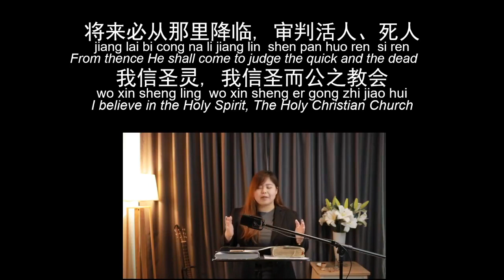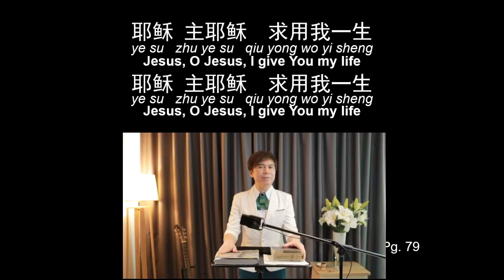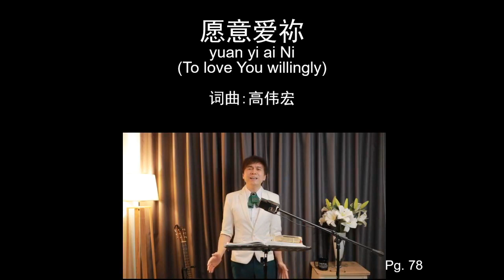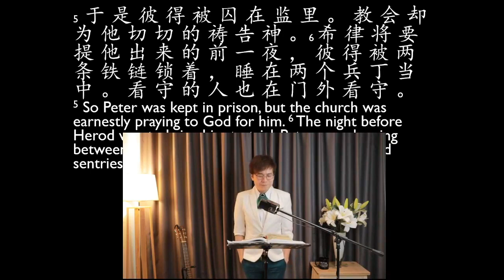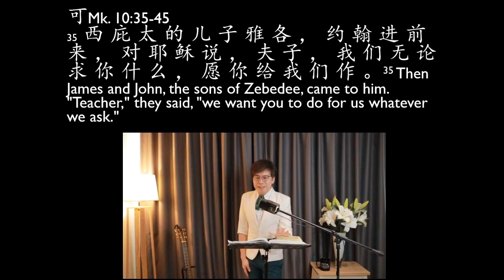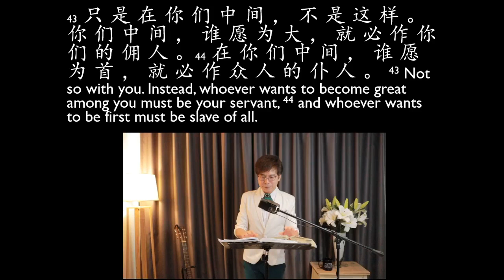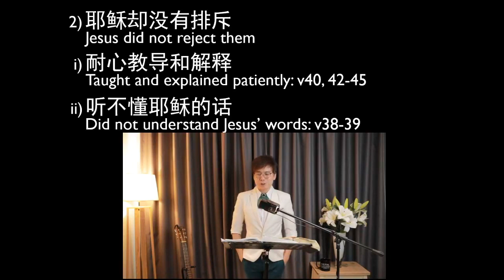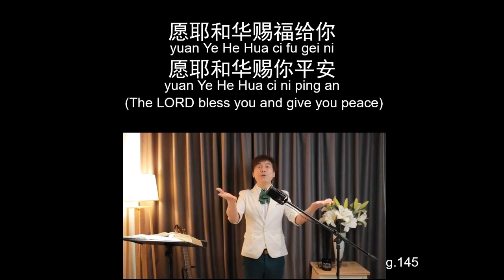2021-06-06 Drinking from the same cup 同饮一个杯 - 林義忠牧师 (Ps. GT Lim)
讲员：林義忠牧师 (Ps. GT Lim)
主题 : 同饮一个杯
Title   :  Drinking from the same cup
经文 :  徒Acts 12:1-4; 可Mk. 10:35-45;
Scripture    (太Mt. 20:20-28)

1) 不知自己求什么
Not knowing what you are asking
 i) 私心和错误动机
Self-interest and ulterior motive: v35-37
ii) 不成熟也不属灵
Immature and not spiritual: v38-40
iii) 如此要求惹众怒
Request angered others: v41

2) 耶稣却没有排斥
Jesus did not reject them
 i) 耐心教导和解释
Taught and explained patiently: v40, 42-45
ii) 听不懂耶稣的话
Did not understand Jesus’ words: v38-39
iii) 最后真喝同一杯
Drank the same cup consequently: * 徒Acts 12:1-4